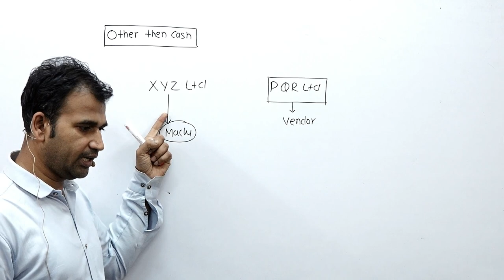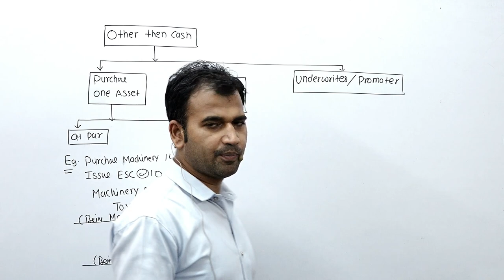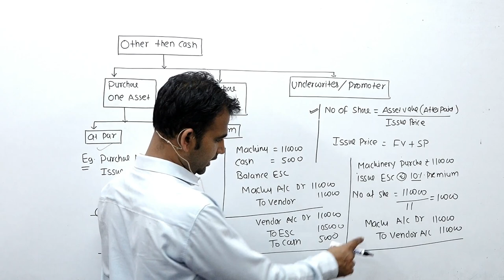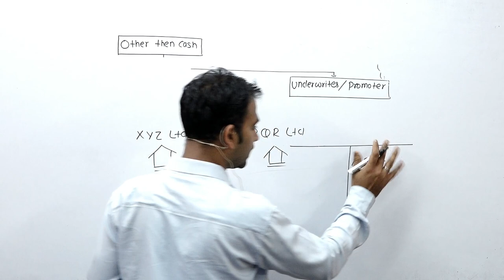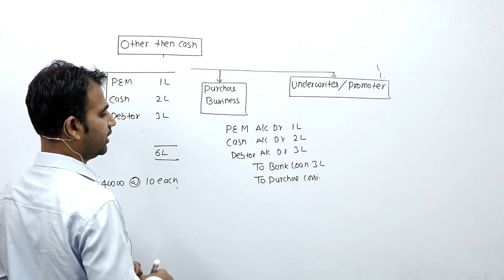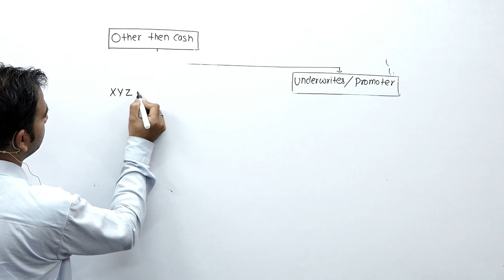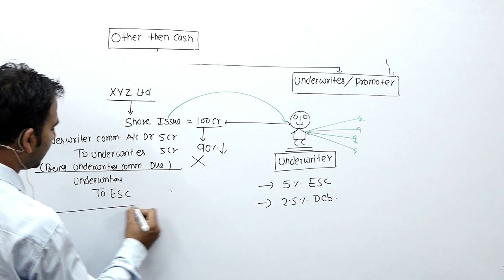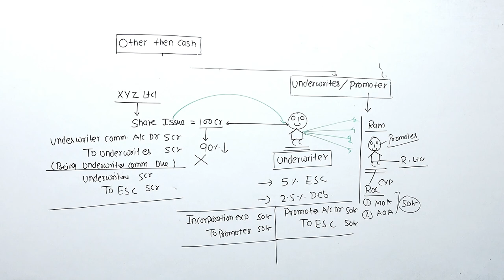corporate accounting for b.com || share capital || du/sol || corporate account || b.com class